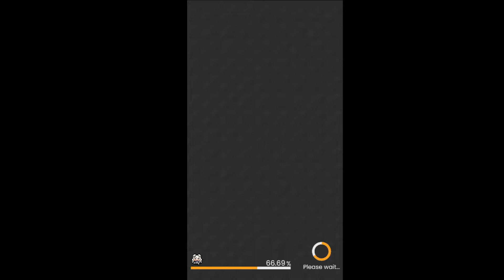World Flipper Global XBianca Pulls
Oh wow looks it's Christmas...in August